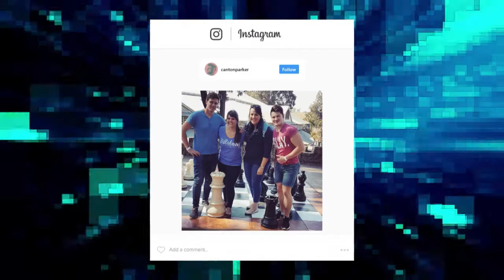chatNOU!: Johan Anker Onderhoud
Voormalige TheVoiceSA deelnemer @johananker_ gesels oor sy nuwe album.
Former TheVoiceSA praticipant @johananker_ chats about his new album.
chatNOU! uitsendingstye / broadcast times:
Maandae en Woensdae / Mondays and Wednesdays, 16:50 - 18:40; kykNET NOU! DStv 146.
Vrydae / Fridays, 15:00 – 17:00; kykNET NOU! DStv 146.
Vir meer inligting oor die program / For more information about program